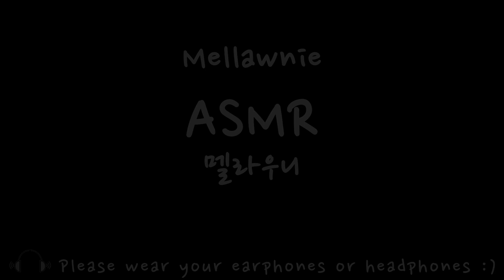ASMR CORN SEASONING CHEESE BALLS eating sounds MUKBANG 60계치킨 치즈볼 먹방 咀嚼音クリームチーズボールを食べる